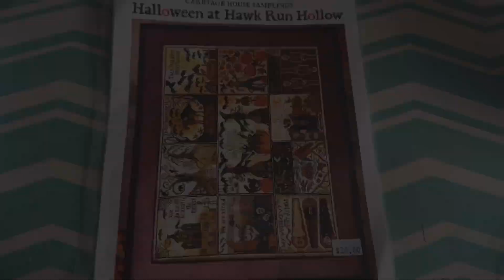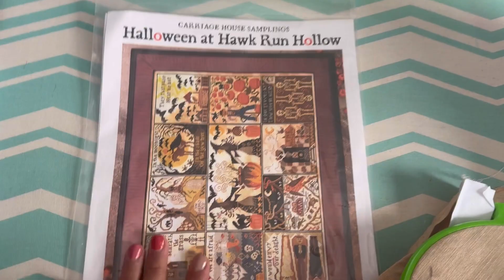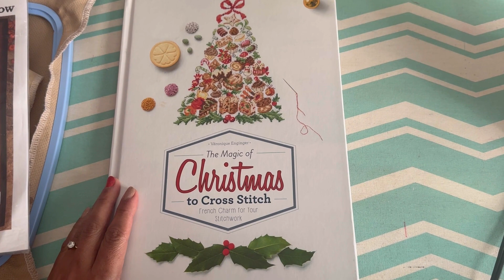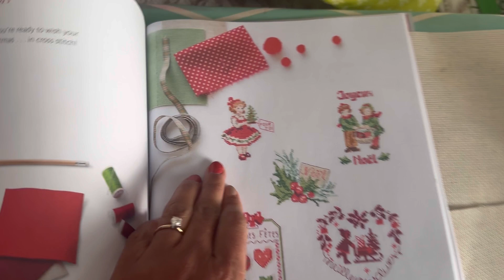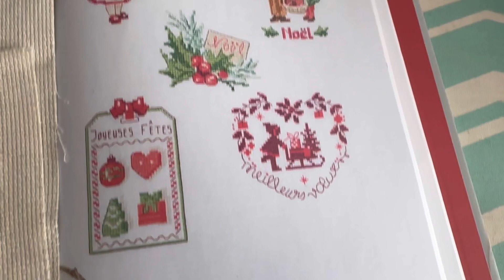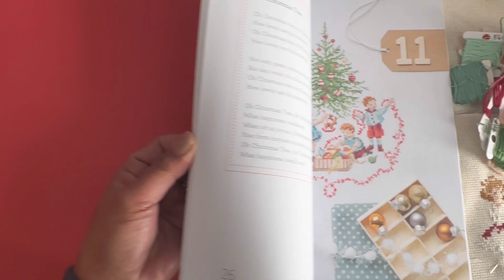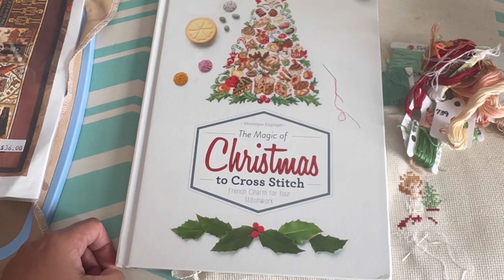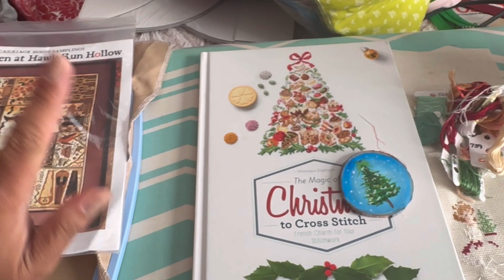November Vlog2: ornaments & portrait painting, and cross stitching update